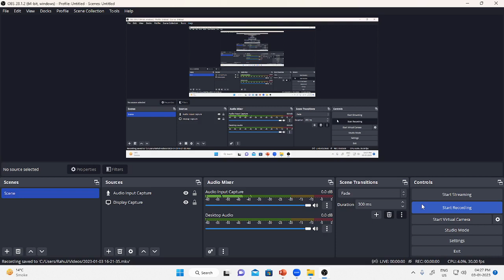MH SET 2022 How to Score More Marks in Less Time